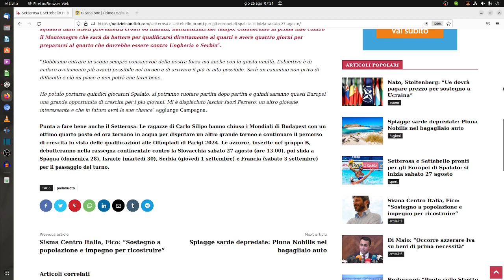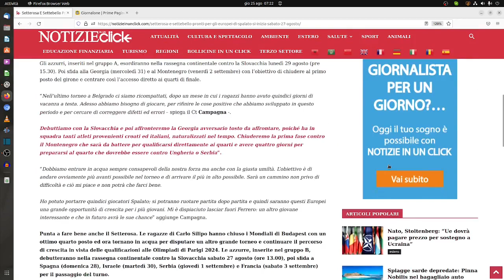NOTIZIEINUNCLICK: RASSEGNA FLASH DI OGGI 25 AGOSTO2022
Setterosa e Settebello pronti per gli Europei di Spalato: si inizia sabato 27 agosto
Setterosa e Settebello pronti a partire per Spalato, che dal 27 agosto al 10 settembre ospita gli Europei 2022 di pallanuoto. Gli uomini di Alessandro Campagna, vicecampioni del mondo a Budapest due mesi fa, arrivano in Croazia con grandi ambizioni.

Gli azzurri, inseriti nel gruppo A, esordiranno nella rassegna continentale contro la Slovacchia lunedì 29 agosto (pre 15.30). Poi sfida alla Georgia (mercoledì 31) e al Montenegro (venerdì 2 settembre) con l’obiettivo di chiudere al primo posto del girone e centrare così l’accesso diretto ai quarti di finale.

“Nell’ultimo torneo a Belgrado ci siamo ricompattati, dopo un mese in cui i ragazzi hanno avuto quindici giorni di vacanza a testa. Adesso abbiamo bisogno di giocare, per rifinire le cose positive che abbiamo sviluppato in questo periodo e per cercare di correggere difetti ed errori – spiega il Ct Campagna -.

Debuttiamo con la Slovacchia e poi affronteremo la Georgia avversario tosto da affrontare, poiché ha in squadra tanti atleti provenienti croati ed italiani, naturalizzati nel tempo. Chiuderemo la prima fase contro il Montenegro che sarà da battere per qualificarsi direttamente ai quarti e avere quattro giorni per prepararsi al quarto che dovrebbe essere contro Ungheria o Serbia“.

“Dobbiamo entrare in acqua sempre consapevoli della nostra forza ma anche con la giusta umiltà. L’obiettivo è di andare ovviamente più avanti possibile nel torneo e di arrivare il più in alto possibile. Sarà un cammino non privo di difficoltà e ciò mi piace e non potrà che farci bene.

Ho potuto portarre quindici giocatori Spalato; si potranno ruotare partita dopo partita e quindi saranno questi Europei una grande opportunità di crescita per i più giovani. Mi è dispiaciuto lasciar fuori Ferrero: un altro giovane interessante e che in futuro avrà le sue chance” aggiunge Campagna.

Punta a fare bene anche il Setterosa. Le ragazze di Carlo Silipo hanno chiuso i Mondiali di Budapest con un ottimo quarto posto ed ora tornano in acqua per disputare un altro grande torneo e continuare il percorso di crescita in vista delle qualificazioni alle Olimpiadi di Parigi 2024. Le azzurre, inserite nel gruppo B, debutteranno nella rassegna continentale contro la Slovacchia sabato 27 agosto (ore 13.00), poi sfida a Spagna (domenica 28), Israele (martedì 30), Serbia (giovedì 1 settembre) e Francia (sabato 3 settembre) per il passaggio del turno.